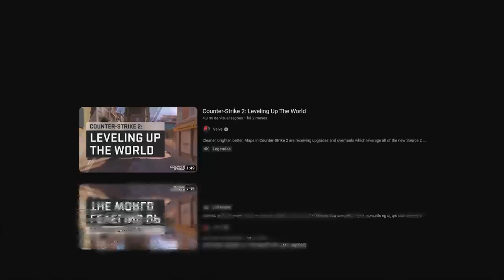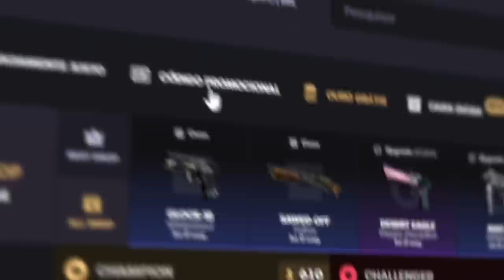de_inferno no CS 2 está SURREAL... (Testei as NOVAS SMOKES da INFERNO no CS 2 pela PRIMEIRA VEZ)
Tive acesso a Inferno portada para o CS 2 e decidi testar se as smokes do CS:GO irão funcionar na nova versão da Source 2.